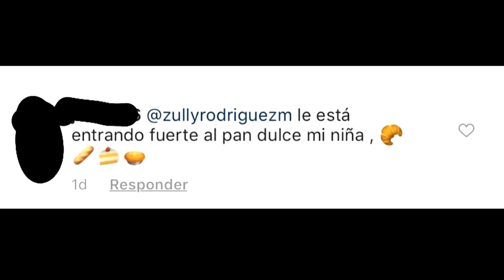Zully Rodríguez revela a sus fans que sufrió depresión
Héctor Acosta trae la información más importante del mundo de la fárandula salvadoreña en su cápsula Famarazzi.

¡Visítenos!